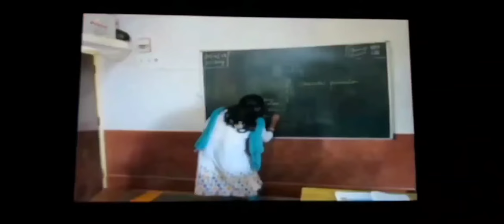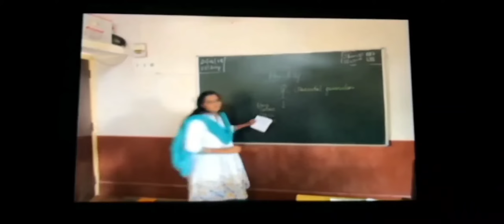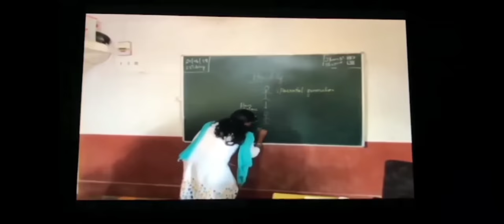Discovering in the Life of Children at Kaliyuva Mane, Mysore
I conducted an ethnography study on Summer 2019 as a part of my first field project on the lives of children at Kaliyuva Mane in Mysore , India for a month .

Kaliyuva Mane is a Project  of Divya Deepa Charitable Trust which provides holistic and free education for poor , underprivileged & Dyslexic Children who were being denied  Education by Main Stream Schools .

Watch the Video and get to know more about them